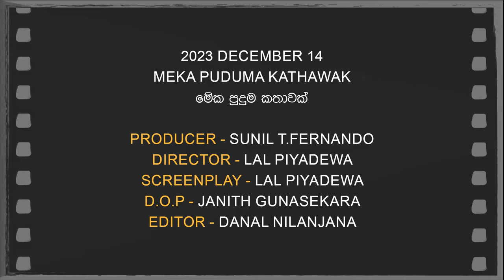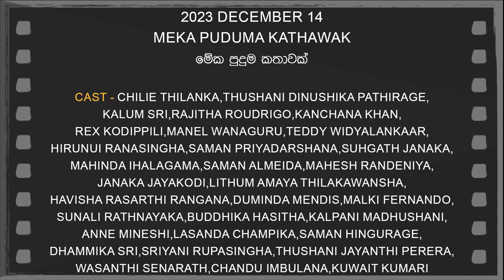Daily Movies 2023 DECEMBER 14 MEKA PUDUMA KATHAWAK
2023 DECEMBER 14
MEKA PUDUMA KATHAWAK
මේක පුදුම කතාවක්
PRODUCER-SUNIL T.FERNANDO
DIRECTOR-LAL PIYADEWA
SCREENPLAY-LAL PIYADEWA
D.O.P.-JANITH GUNASEKARA
EDITOR-DANAL NILANJANA
LYRICS-SUNIL DHARMASIRI,KASUN KONDASINGHA
PLAYBACK-RASITH MANURANGA YAPA,MIDOR KARUNARATHNA,CHAMATHKA PEIRIS,DHAMMIKA DHANANJAYA,KAUSHIKA WEERARATHNA